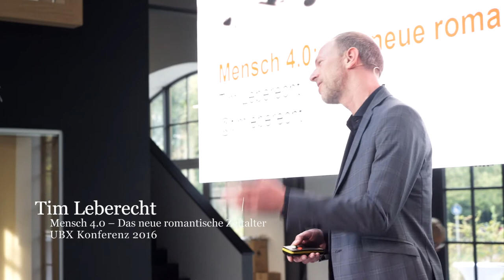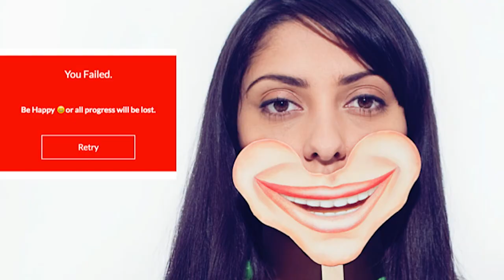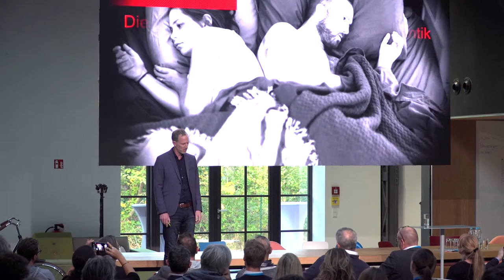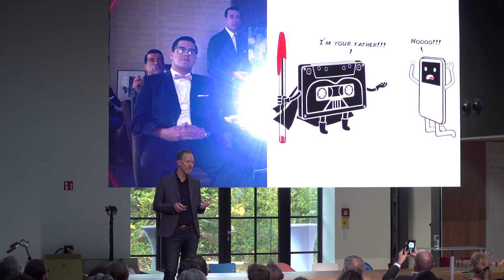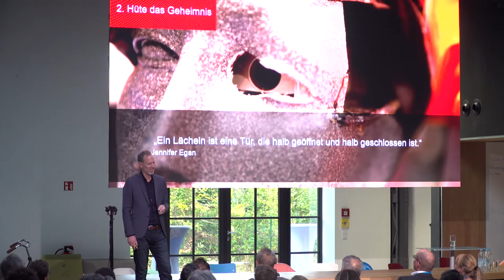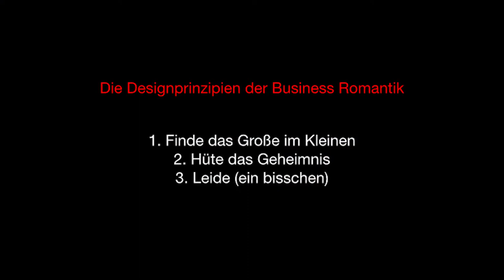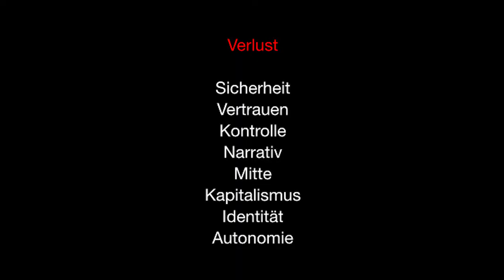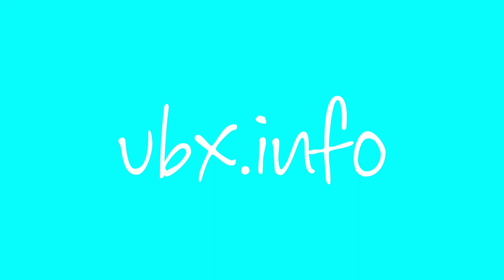Das neue romantische Zeitalter | Tim Leberecht | UBX16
Tim Leberecht hält unsere Welt für entzaubert. Alle Lebensbereiche werden quantifiziert und datafiziert. Dem setzt er Ideen der Romantik entgegen – große Gefühle, Geheimnisse, tiefere Bedeutung. Wie sich das in die heutige Geschäftswelt übertragen lässt, erklärt der TED-Talker und Autor des Buches „The Business Romantic“ bei der ubx16 - der Konferenz zu nützlicher Werbung. Für Tim gibt es drei Gestaltungsprinzipien der Business Romantik
1. Finde das Große im Kleinen
2. Hüte das Geheimnis
3. Leide (ein bisschen)

Auf der zweiten UBX Konferenz am 13. Oktober 2016 in München zeigten Marketingentscheider von Samsung, IBM, BMW und Johnson & Johnson wie Unternehmen mit nützlicher Werbung bei ihren Zielgruppen präsent sein können.

Die Wirtschaft braucht einen Wertewandel, fordert Tim Leberecht.
Gerade weil unsere Welt immer mehr quantifiziert und damit immer mehr entzaubert wird, sehnen wir uns nach Erfahrungen, die wir nicht quantifizieren, nicht ganz besitzen und denen wir uns daher auch nie ganz sicher sein können.

Den größten Teil unseres Lebens verbringen wir mit Arbeit und am Arbeitsplatz, wo uns traditionellen Marktsysteme beherrschen und Entscheidungsfindungsmodelle vorherrschen, die uns von der Rationalität aufgezwungen werden. Nur sind wir keine rationalen Wesen, so Leberecht.

Er hält es für geschäftsschädigend, steht das rationale Denken zu sehr im Vordergrund eines Unternehmens. Wir leiden, wenn wir die Wirtschaft von unseren emotionalen, intellektuellen und spirituellen Bedürfnissen trennen.

Deswegen plädiert der Autor auf der für eine radikal andere Sichtweise auf die tägliche Arbeit. Romantik im Job soll für mehr Erfüllung und das Wecken bislang ungenutzten Leistungspotentials sorgen. Er fordert Intimität anstelle von Transparenz, Geheimnis statt Eindeutigkeit, Verletzlichkeit statt Kontrolle, Überraschung statt Berechenbarkeit, Makel statt Perfektion, Hingabe statt "gut finden". Business-Romantiker leben mehr für ihre Ideen als für ihren Erfolg. Sie geben alles, messen aber nicht.